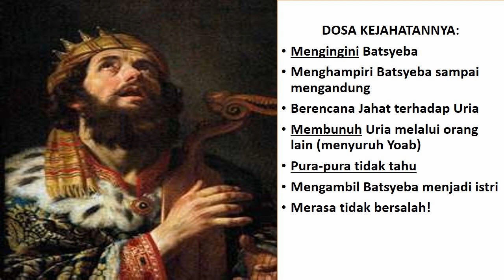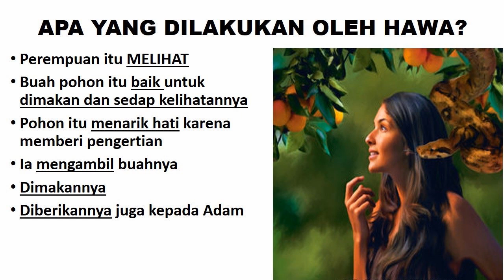MATERI PJJ PAK KELAS 5 SD KEJATUHAN DAUD DAUD DAN BATSYEBA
Materi Pembelajaran Jarak Jauh Pendidikan Agama Kristen kelas 5 Sekolah Dasar sesuai Kurikulum 2013 tenang manusia berdosa perlu bertobat.
Materi diambil dari Kisah Daud dan Batsyeba dalam 2 Samuel 11 - 12.